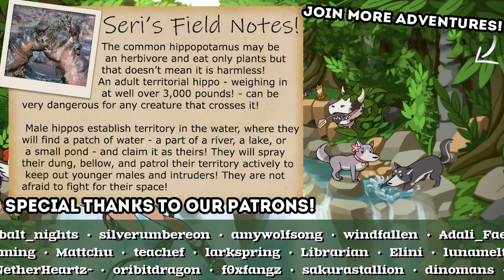At This Point the Gods Give ME Tribute, Ha!! 🦉 DotAGE • Uphill • #5